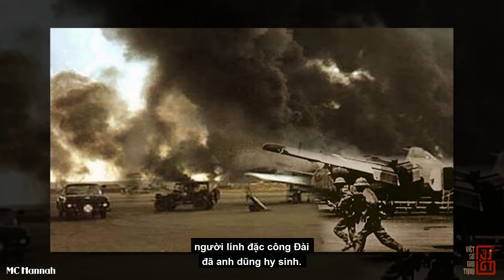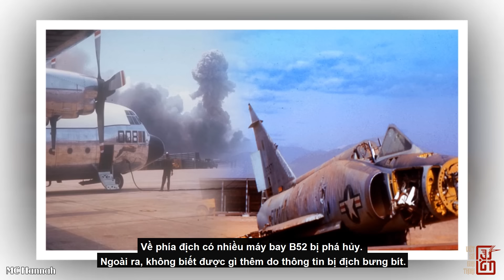Đặc Công QGP "San Phẳng" Căn Cứ Không Quân Tối Mật Nhất Của Mỹ Ở Thái Lan Chấn Động Thế Giới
Quí vị thân mến, quyết tâm tiêu diệt sào huyệt - nơi xuất phát của những con ngáo ộp B52, đặc công Việt Nam đã có những pha đột nhập chấn động địa cầu